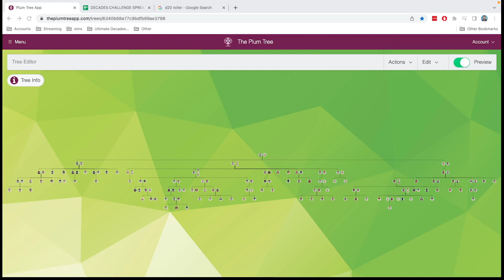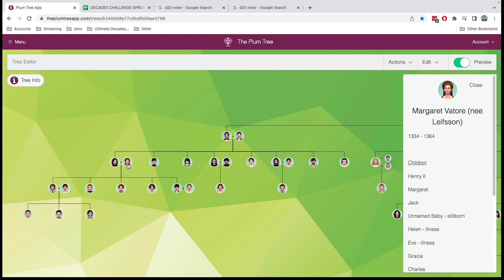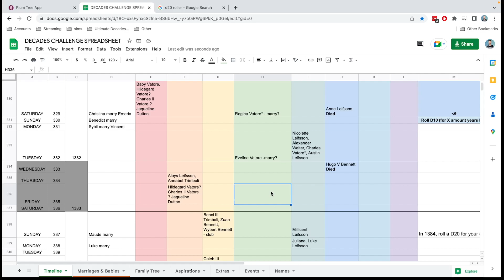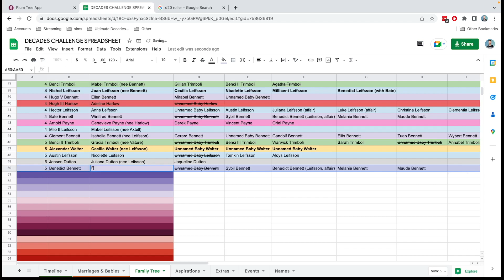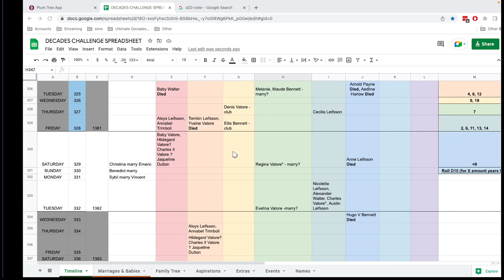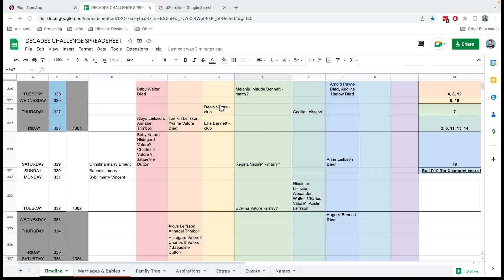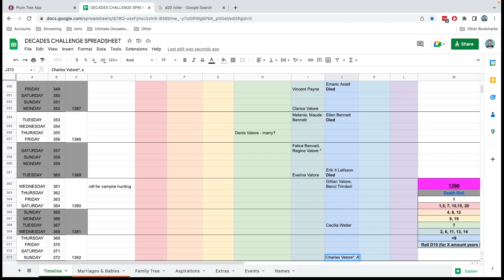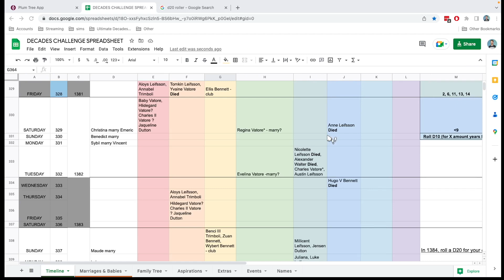Ultimate Decades Challenge Year 1382 | Tragedy Strikes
Decades Recommendations: Morbid Gamer, Amanda Plays Sims, SeeJenGame, AussieCassPlays, Mitsomnia, Girl with the Plumbob Tattoo, SimQueen, Kye Simmer, RGames &more, TheNerdySimmer, moonfaire